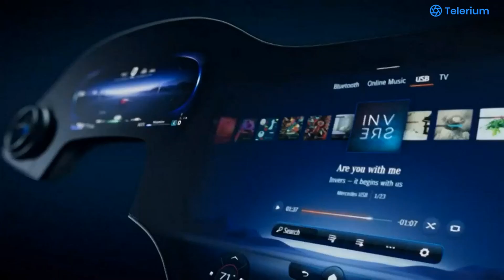MERCEDES BENZ SPONSOR ATLANTA FALCONS